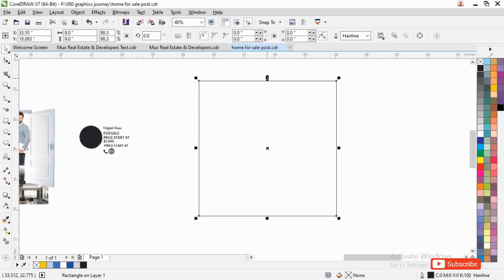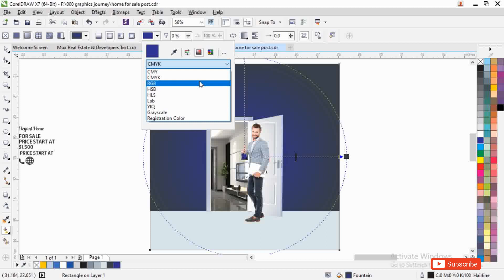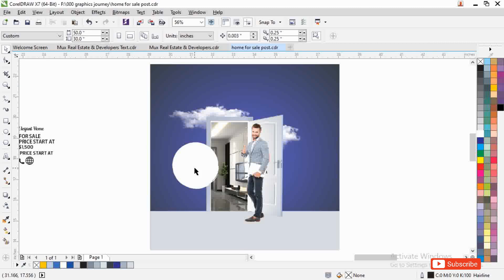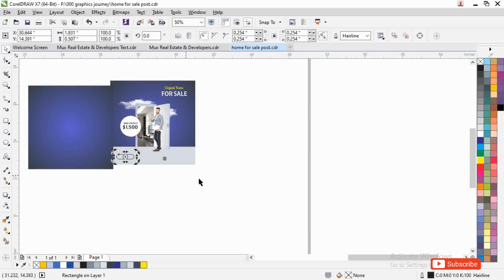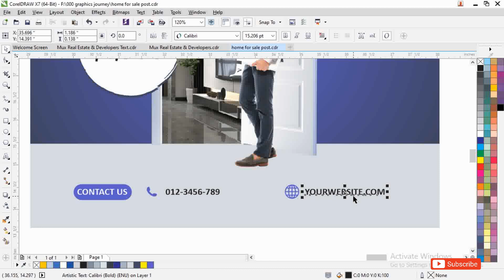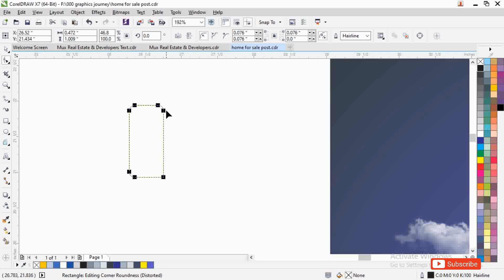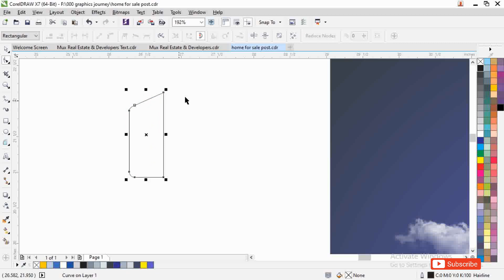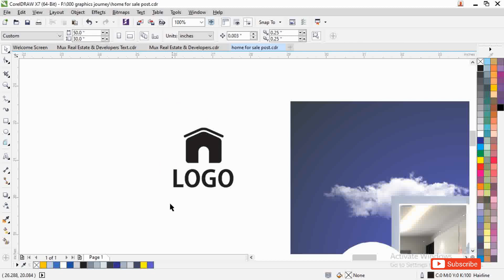how to make home sale banner - graphics journey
graphics journey - learn graphic designing